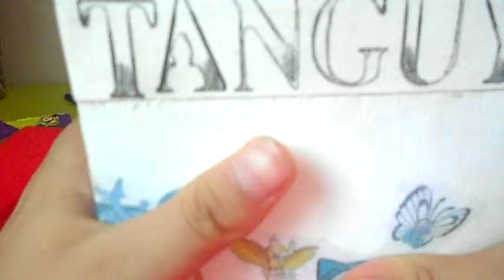Goodies & Peluche Pokémon - Présentation chaîne YouTube Tanguy Geek !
Je te présente ma chaîne YouTube. Mes goodies Pokemon. Mes figurines, peluches et même ma tirelire Pokémon ! Je te dis quel est mon Pokemon préféré et je te montre ma PokeBox.

Merci de m'avoir regardé et à bientôt ! :)

Si toi aussi tu es fan de Pokemon regarde Pokémon Saison 1 Episode 1